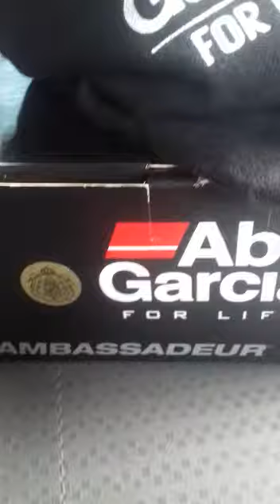23 January 2019